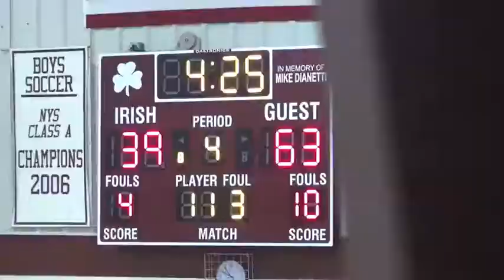Josh Purcell - Junior Season